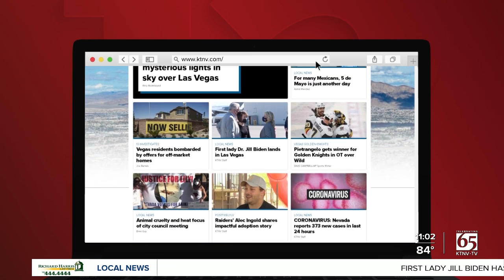Mysterious lights in sky over Las Vegas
An unusual string of lights seen in the night sky over Las Vegas caused some stir Wednesday, prompting multiple calls and emails to the 13 Action News assignment desk.